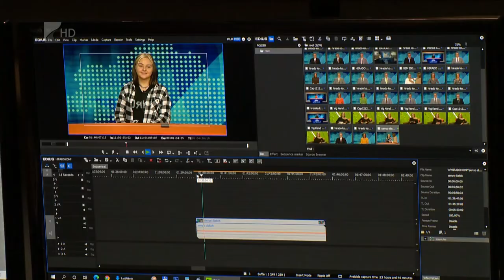Tanítsunk Magyarországért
A televíziózás rejtelmeivel ismerkedtek meg a sényői általános iskola végzős diákjai kedden a Kölcsey Televízió studiójában.
A tanulók a “Tanítsunk Magyarországért” program vállalati mentorprogramjának résztvevői, melyben televíziónk is partnerséget vállalt. A programban egyetemisták segítik az általános és középiskolásokat a tanulásban és a pályaválasztásban.